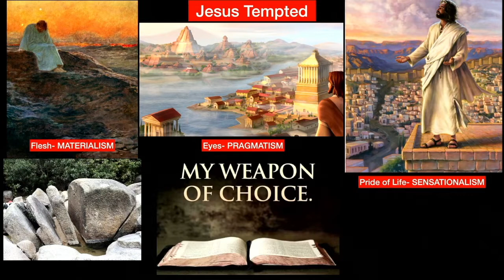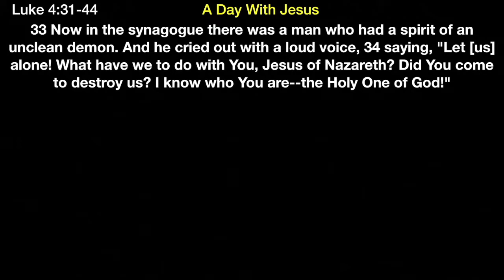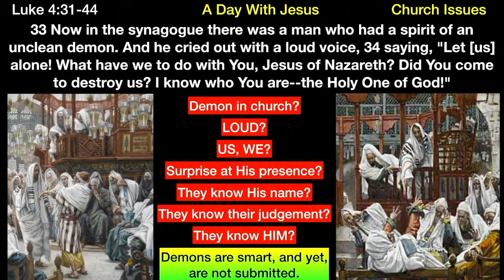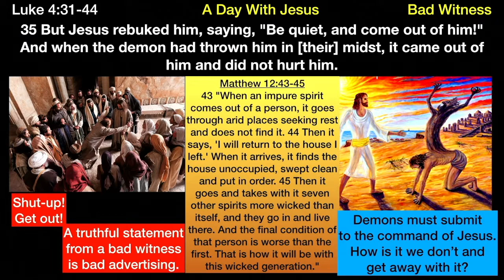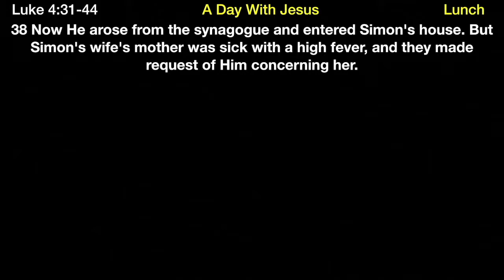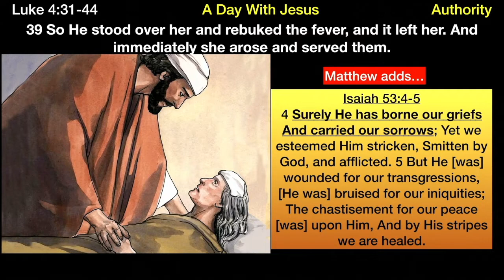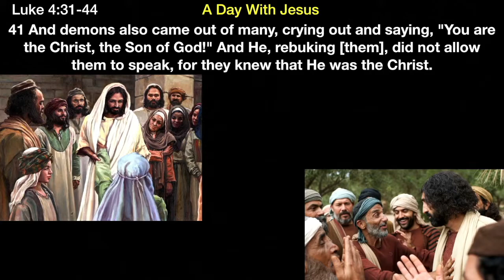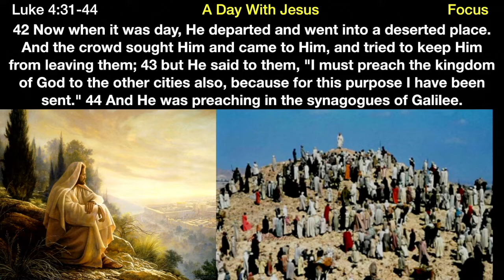** Luke 4:31-4:44 - A Day With Jesus ** | Grace Bible Fellowship Monmouth County | Sermons